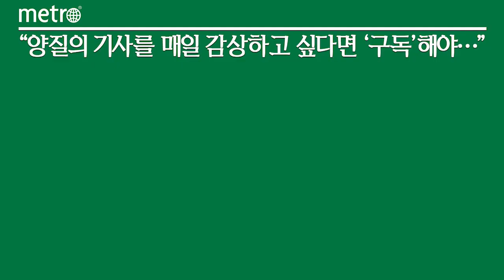1인당 통신비 65000원 시대…알뜰폰 시장에 '우르르'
우리나라 국민의 이동통신 요금이 월평균 6만원 이상까지 치솟으면서 소비자들이 알뜰폰 시장으로 대거 이동하고 있다. 알뜰폰 가입자 수는 곧 1500만명을 돌파할 전망이다.

16일 한국소비자원이 소비자 1500명을 대상으로 조사한 결과에 따르면, 월평균 통신 요금은 약 6만 5900원으로 집계됐다. 5명 중 1명 꼴로 한 달에 통신비를 10만 원 넘게 썼다.

금액 구간별로는 4만∼6만원이 27.2%(408명)로 가장 많았고 4만원 미만이 23.9%(358명), 6만∼8만원 20.1%(302명), 10만원 이상 17.1%(257명), 8만∼10만원 11.7%(175명) 등이었다.

4인 가구라면 한 달에 통신비로만 25만 원 이상 지출하는 셈이다. 가구별로 봐도 매년 오르는 추센데, 지난 1분기에는 13만원까지 뛰며 역대 최고 수준을 기록했다.

문제는 이동통신 3사의 높은 통신비에도 불구하고, 소비자가 서비스를 이용하는 과정에서 피해를 본 사례가 적지 않다는 점이다.

피해 유형(복수 응답)을 보면 부당 가입 유도가 37.5%(96명) 가장 많았고 가입 시 설명·고지 미흡 35.2%(90명), 약정 해지·변경에 따른 위약금 부과 31.3%(80명), 서비스 품질 미흡 27.3%(70명) 등이었다.

이처럼 이동통신 3사의 통신비가 치솟으면서, 소비자들은 다소 저렴한 알뜰폰 시장으로 이동하고 있다.

통신업계에 따르면 국내 알뜰폰 가입자 수가 곧 1500만명을 돌파할 전망이다. 과기정통부 통계에 의하면 지난 7월 알뜰폰 가입자 수(회선)는 약 1469만명이다. 최근 증가세를 이어가면 이달 중 1500만명을 넘어설 것으로 전망된다.

이에 최근 알뜰폴 시장의 영업이익도 크게 늘어나고 있다. 국회 과학기술정보방송통신위원회 소속 윤영찬 더불어민주당 의원실에 따르면 독립계 알뜰폰 사업자들의 최근 5년간 영업이익은 1000억원에 달했다.

다만, 현재 알뜰폰 시장을 주도하고 있는 이통3사 자회사와 금융권 알뜰폰에서의 공격적인 마케팅 및 프로모션으로 적자를 기록한 점이 알뜰폰 전체 시장의 수익성 지표를 왜곡하고 있다는 지적이 나왔다.

이에 정부는 가계 통신비 인하 방침에 따라 알뜰폰 육성 및 지원책을 약속했다. 지난 7월 과학기술정보통신부는 도매제공 의무제도를 상설화하고 도매대가 산정 방식을 다양화한다고 발표했다.

이동관 방송통신위원장도 지난달 통신 3사 대표들과 만나 "소비자들이 선택할 수 있는 요금제 종류가 부족하다는 불만이 적지 않다"라고 언급한 만큼, 추가 요금제 출시 압박이 거세질 가능성도 있다.

윤영찬 의원은 "단순한 재정 지원보다는 투자 촉진 및 이용자 보호 강화 등 알뜰폰 시장의 건전한 발전을 유도할 수 있는 정책이 무엇인지 진지한 고민이 필요하다"고 지적했다.